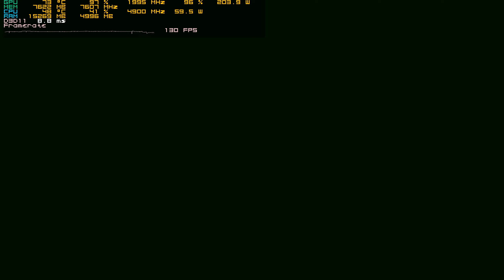Titanfall 2 | 2K | 1440P | MAX SETTINGS | i7-9700K | RTX 3060 TI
ASUS TUF Z390 Plus Gaming Motherboard
Intel i7-9700K (4.9 GHZ)  - Corsair H116i PRO RGB watercooled
Corsair Vengeance LPX 32GB (4 x 8GB) (DDR4-3600) Memory CMK16GX4M2Z3600C18
PNY GeForce RTX 3060 Ti 8 GB XLR8 Gaming REVEL Edition LHR Graphics Card (STOCK)
2 x  1 TB SSD | Crucial BX500 | CT1000BX500SSD1
HP 27xq 144 Hz Quad HD Gaming Monitor (2560 x 1440) 2K
Cooled by 6 x Fans Corsair AF140 Air Series, 140 mm LED Low Noise Cooling Fan - Red
(very good airflow and low noise output)